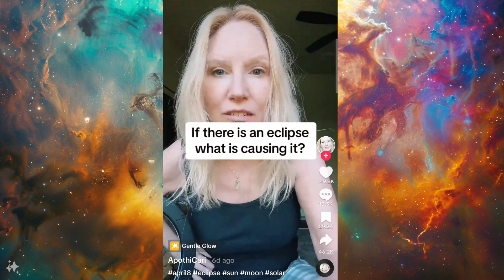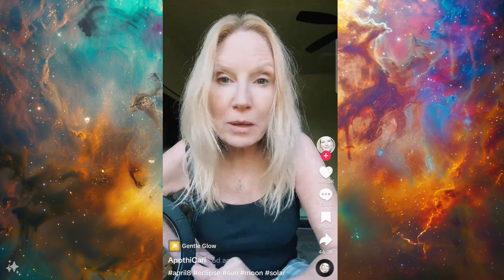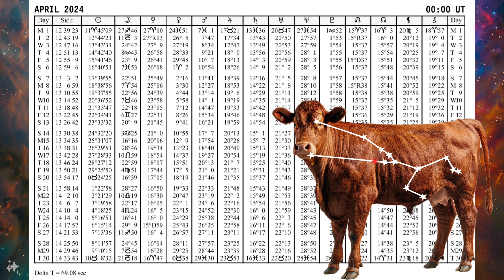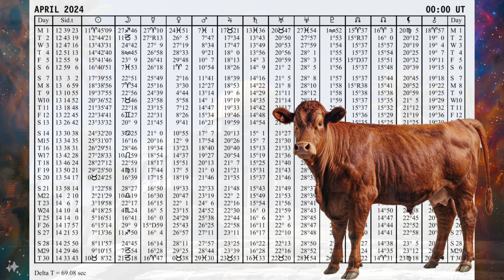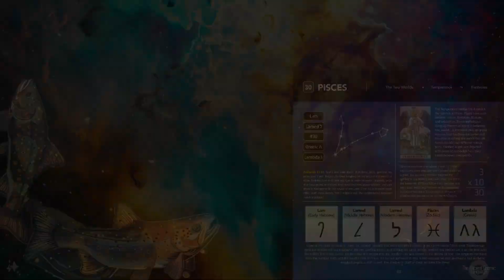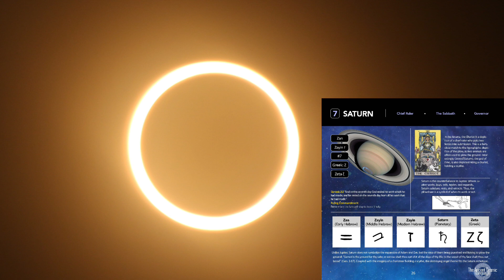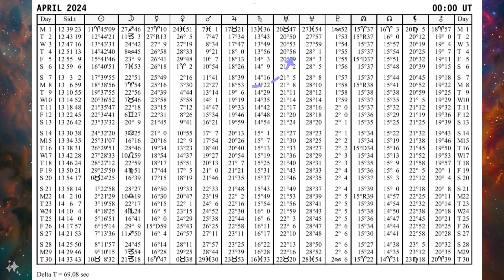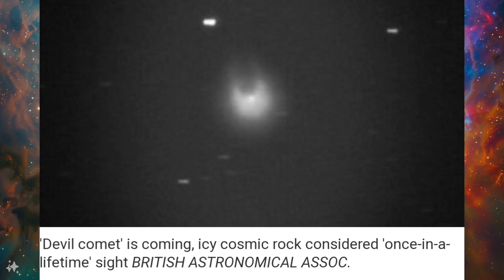FAQ All Things April 8th, 2024 Total Solar Eclipse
Here we dive into it all: Madrid Fault Line, Red Heifer, Devil's Comet, and much much more!

The Ancient Cosmic Language: An Illustrated Exploration of the Language Depicting the Stars in the Heavens and Their Meanings